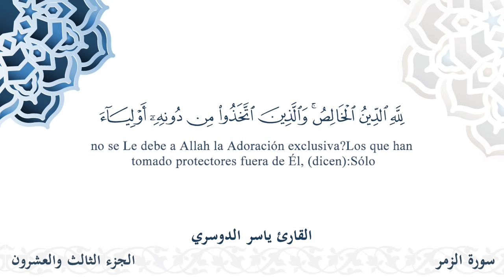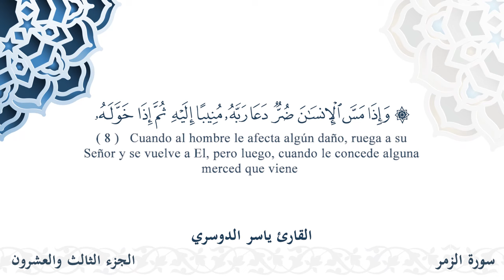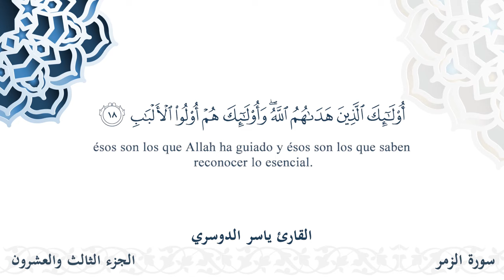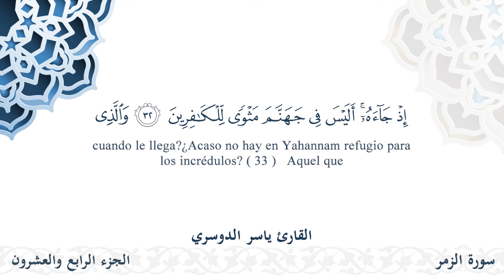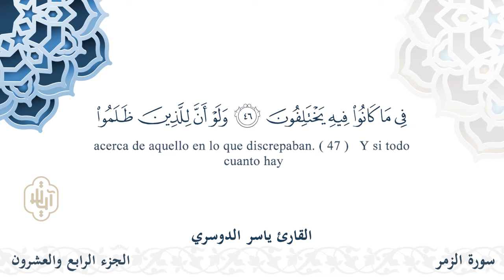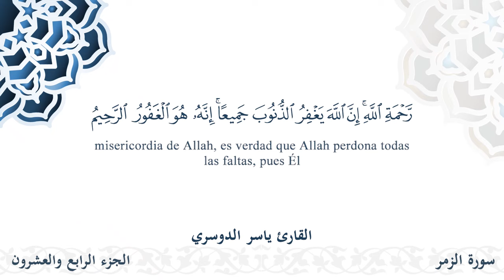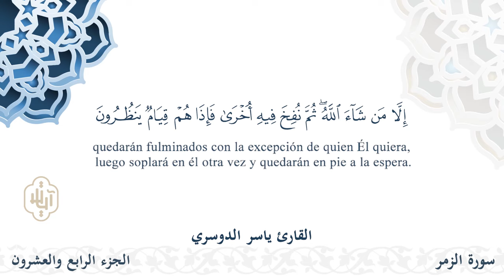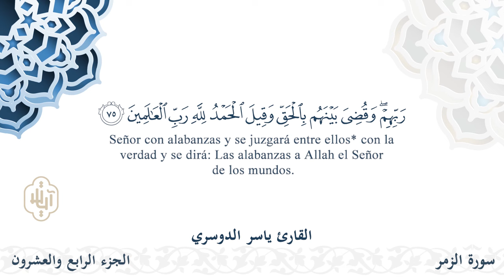سورة الزمر - القارئ ياسر الدوسري | مشروع